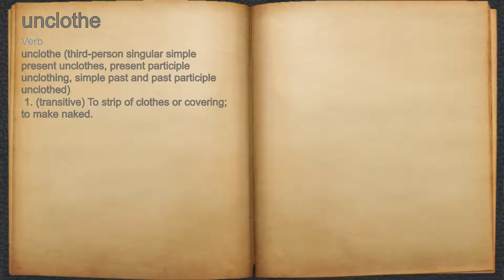What does unclothe mean?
A spoken definition of unclothe.

Intro Sound:
Typewriter - Tamskp